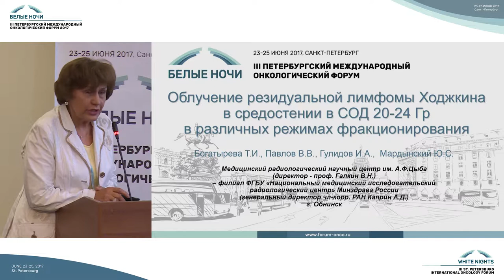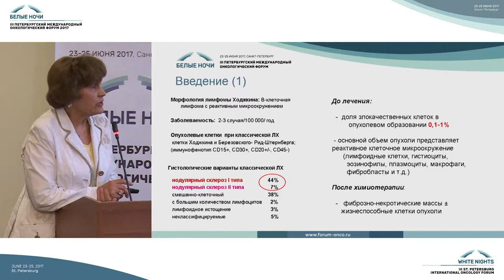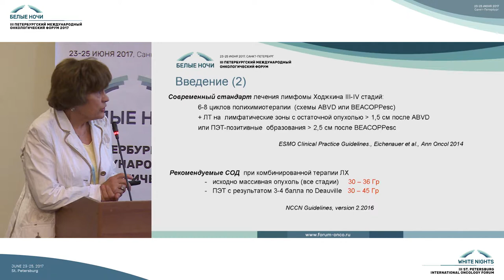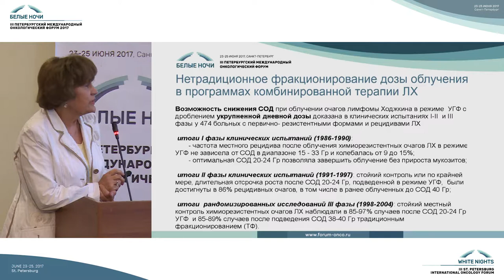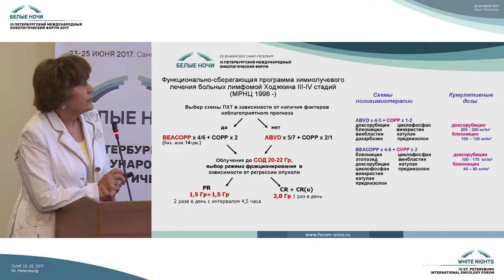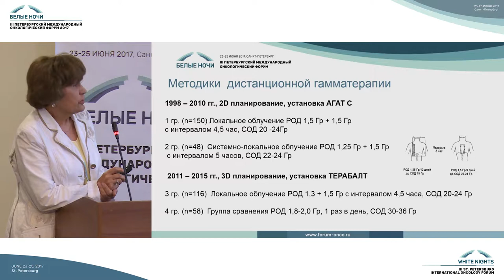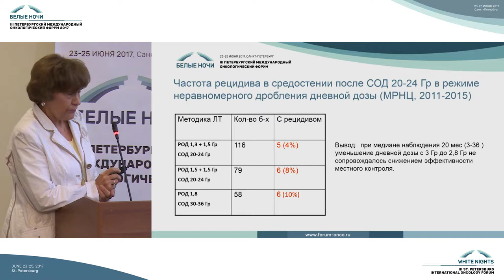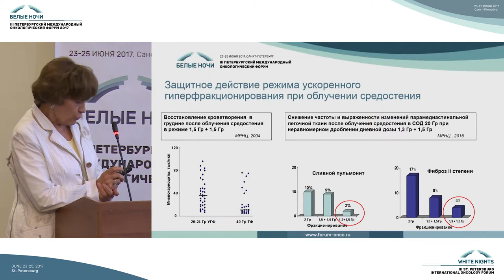Облучение резидуальной лимфомы Ходжкина в средостении в СОД 20-24Гр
Татьяна Ивановна Богатырева (Обнинск)

Облучение резидуальной лимфомы Ходжкина в средостении в СОД 20-24Гр в различных режимах фракционирования

Актуальные вопросы современной радиоонкологии